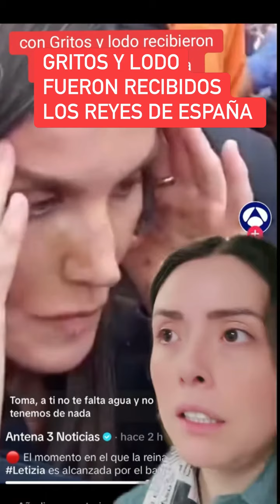AGREDEN a Reyes de España al llegar a zonas afectadas por Dana en Valencia